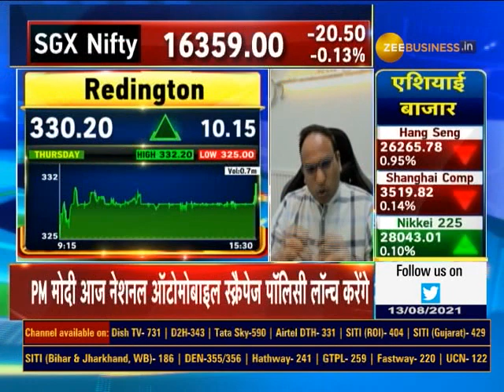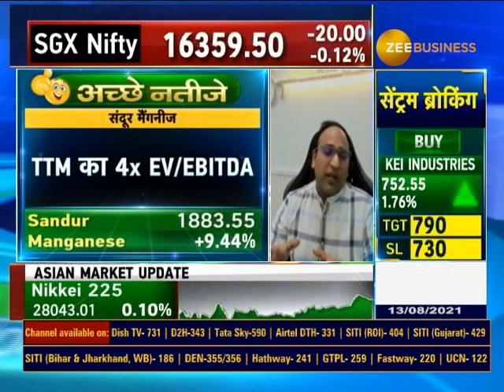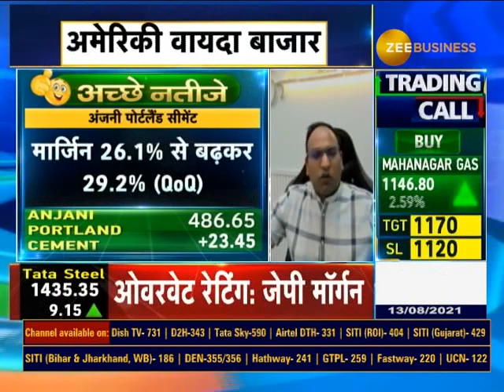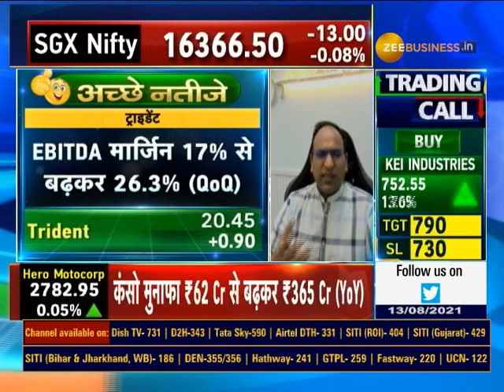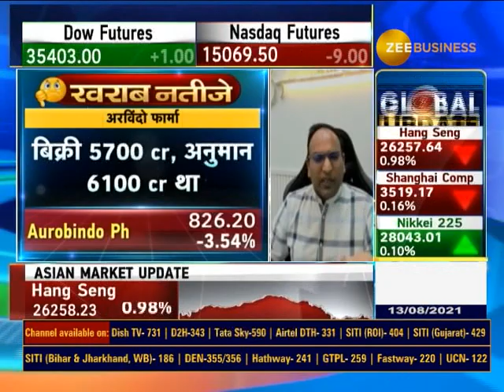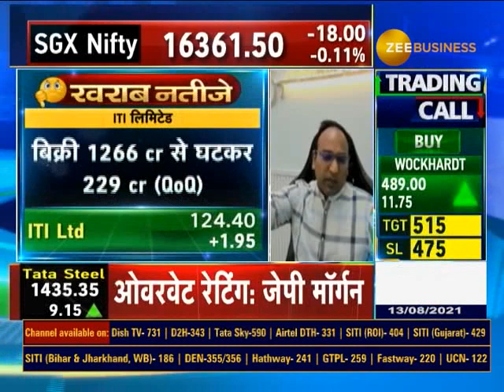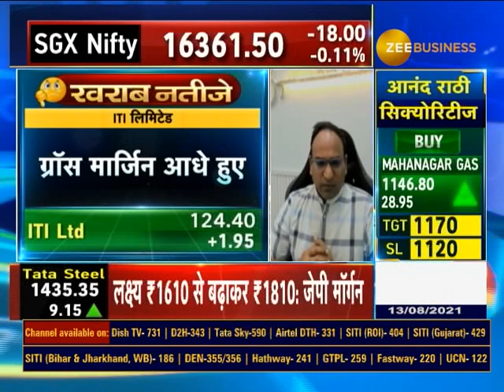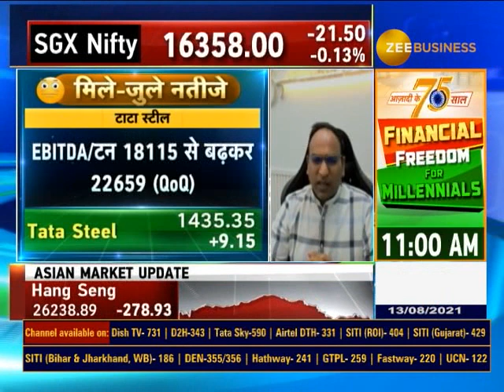Varinder Results X-Ray | Tata Steel, Thyrocare, Relington के Results का Analysis